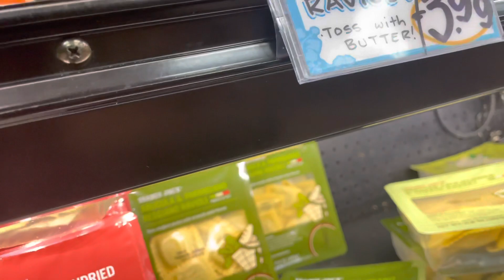Sunday Reset (cleaning my apartment at 1 am, Trader Joe’s run, reading, unwinding) | VLOGMAS DAY 18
Sunday reset with me! Come along with me as I clean, grocery shop, and unwind.

🎄HAPPY HOLIDAYS🎄